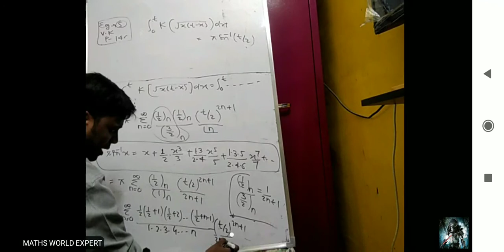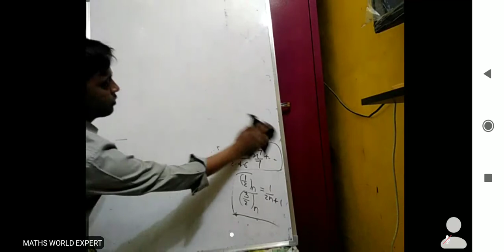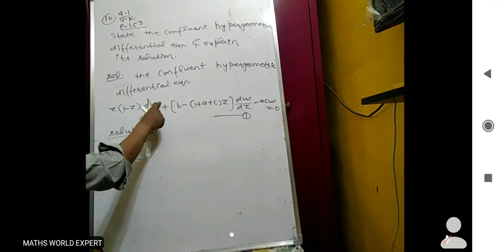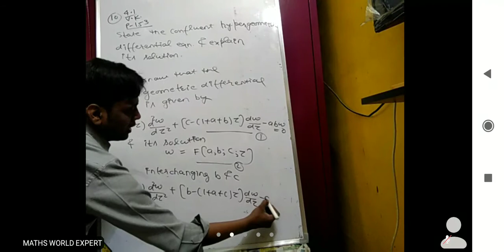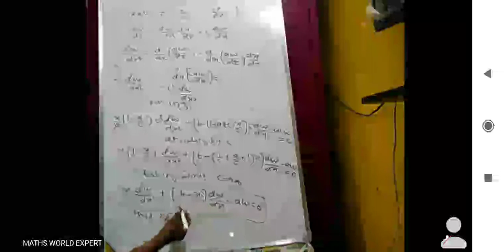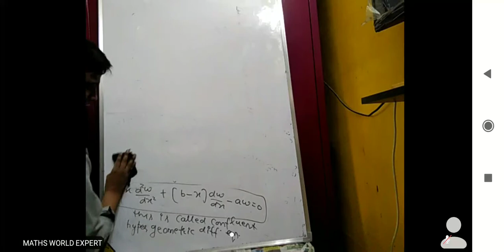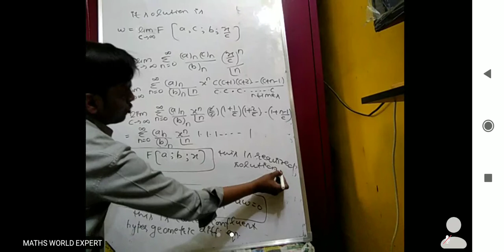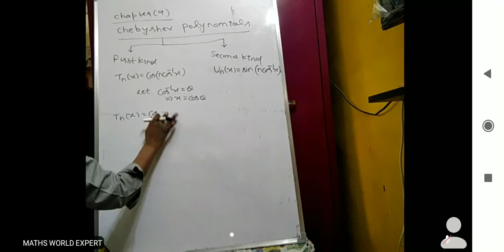Confluent Hypergeometric Differential equation